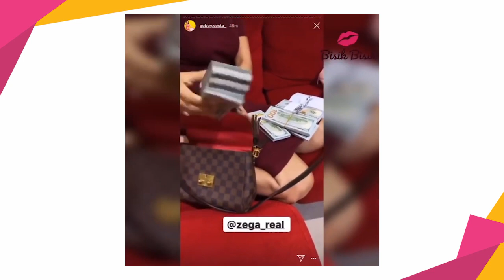Nikita Mirzani Bongkar Foto Paspor Isa Zega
KAPANLAGI.COM - KLovers,
Perseteruan Nikita Mirzani dengan Gebby Vesta dan Isa Zega makin panas. Usai bongkar foto-foto lama Gebby, Niki unggah foto paspor Isa Zega. Ia juga ungkap nama yang diduga nama asli Isa.
Simak terus video terupdate dari dunia artis, selebritis dan entertainment hanya di KapanLagi!